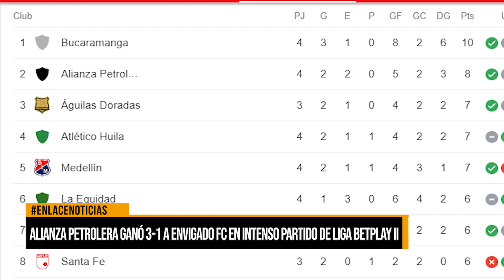Alianza Petrolera Gana 3-1 a Envigado FC en Intenso Partido de Liga BetPlay II